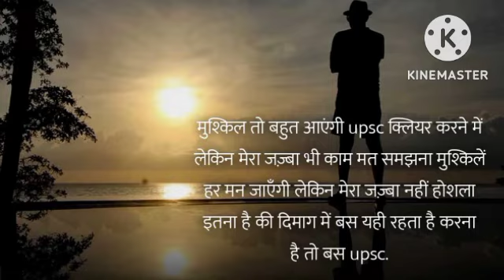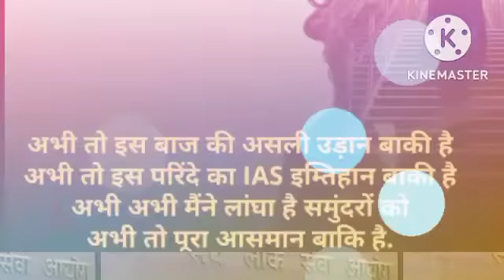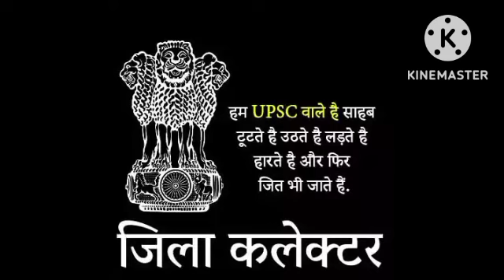UPSC Motivation Video | IAS Motivational Song